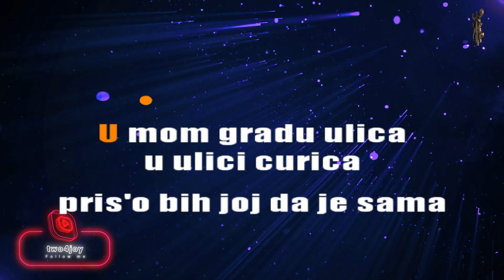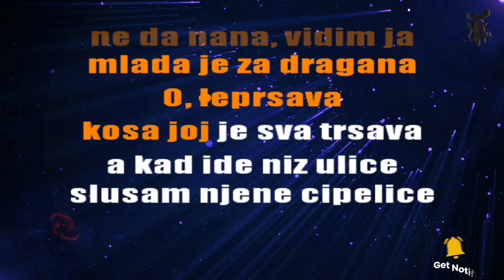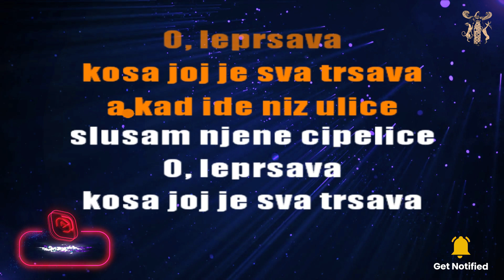Curica - Karaoke version with lyrics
by: TWO4JOY